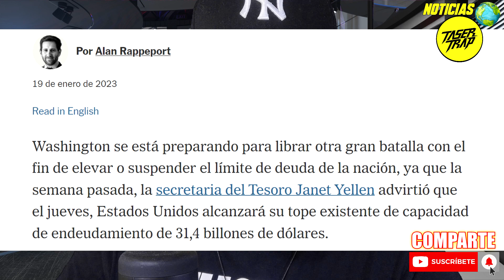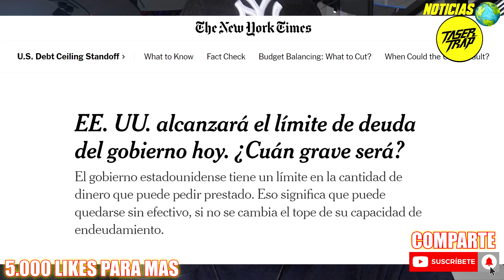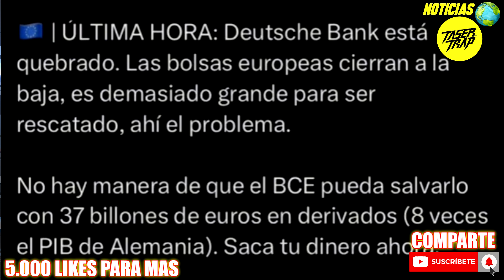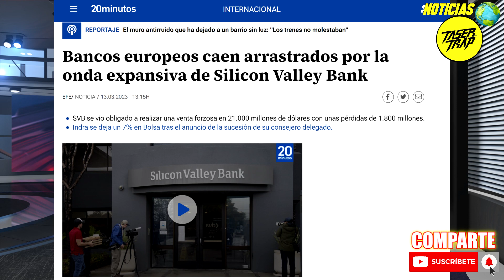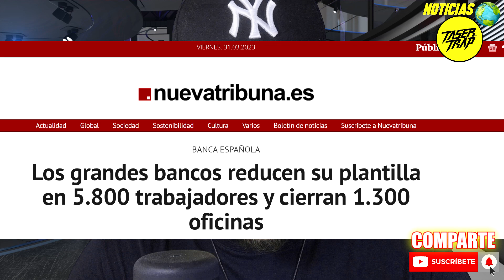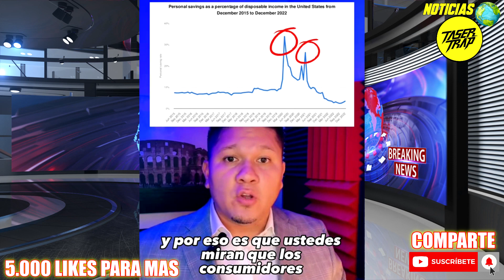CRISIS ECONOMICA MUNDIAL: CAOS EN EEUU ``CRISIS ECONOMICA MUNDIAL´´ EEUU MAXIMO DE DEUDA!